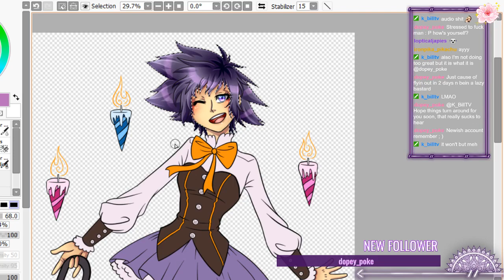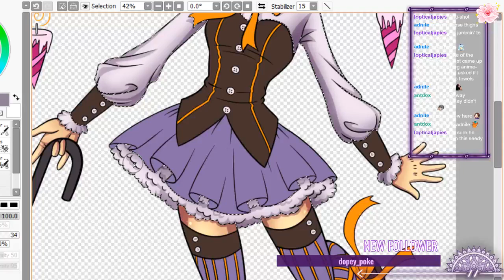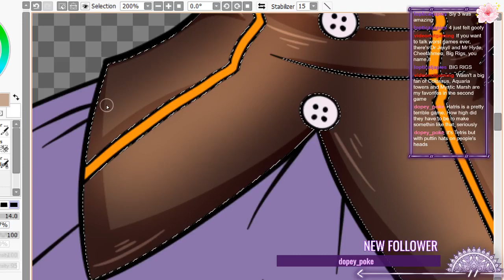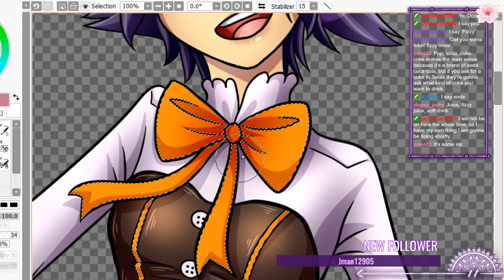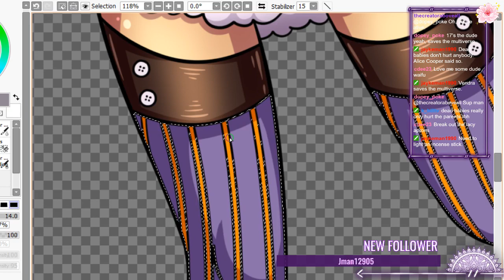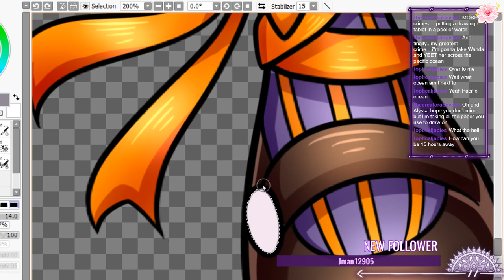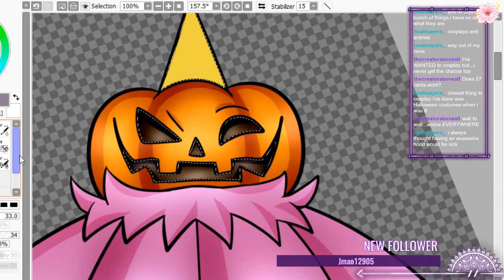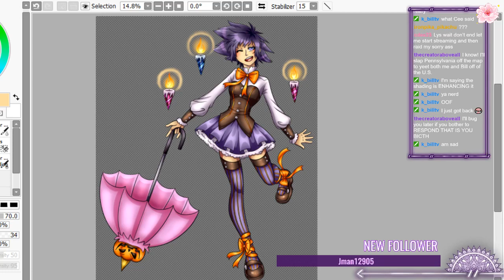Digital Art: Road Kamelot Fanart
Making digital fanart of Road Kamelot from D.Gray-Man -- Watch live